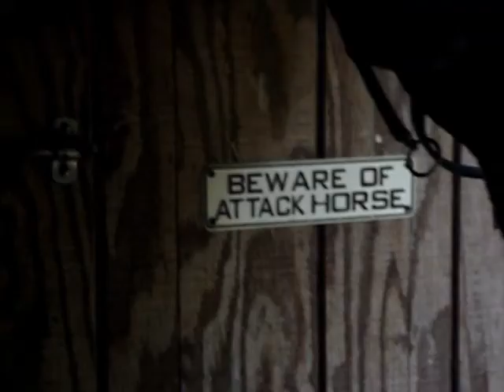admc webshow preview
I AM NOT IN THIS VIDEO